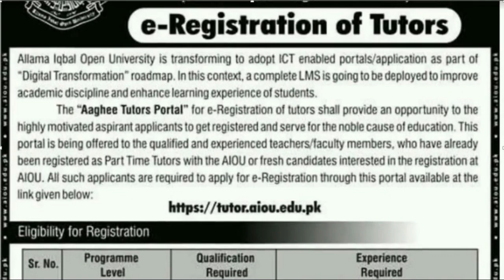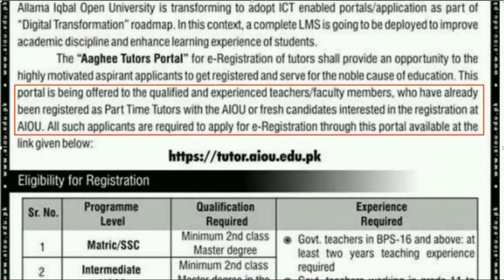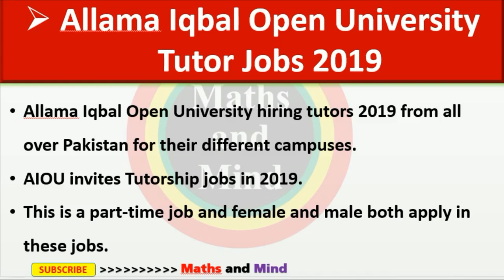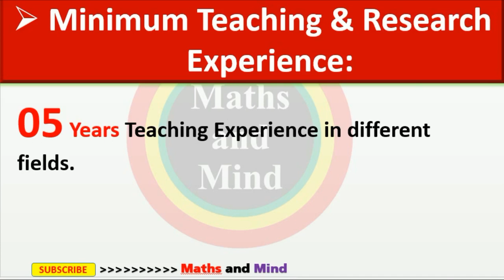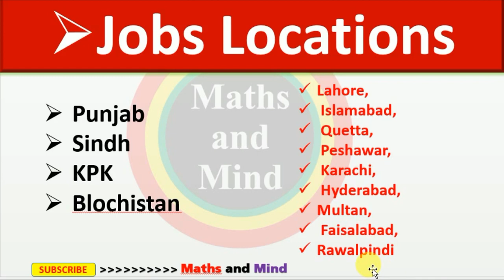aiou tutorship jobs 2019//aiou jobs 2019 online apply-Maths and Mind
aiou tutorship jobs 2019

aiou tutorship jobs 2019 application form
How to Apply aiou tutorship jobs 2019